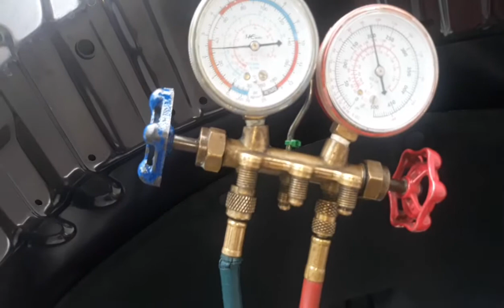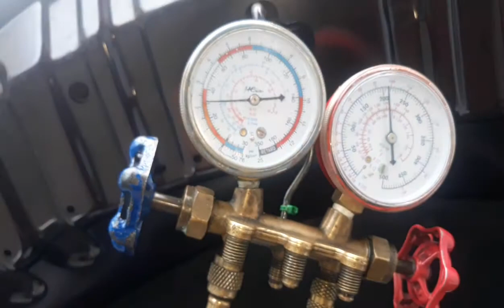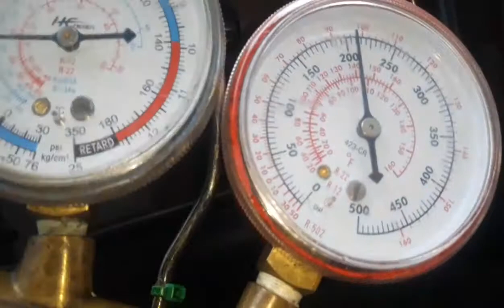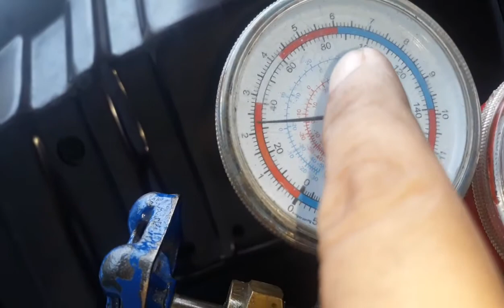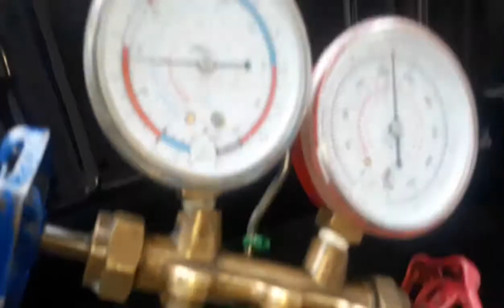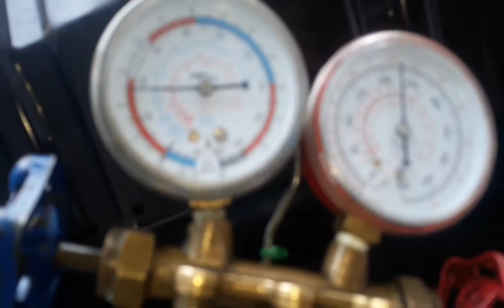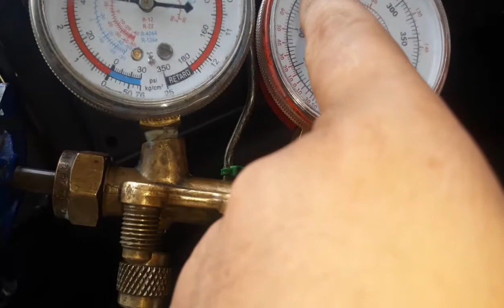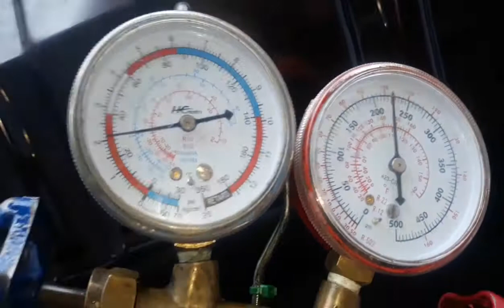toyota vios,usapang car aircon,,,paano ang tamang pagdagdag ng freon sa inyong car aircon,,,🙄🙄✌